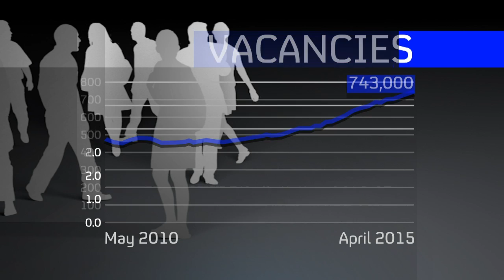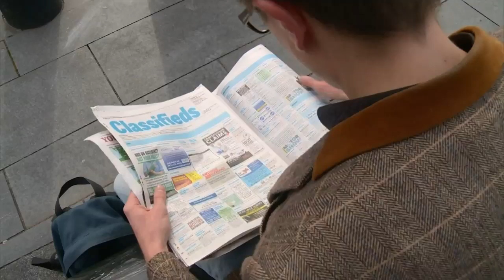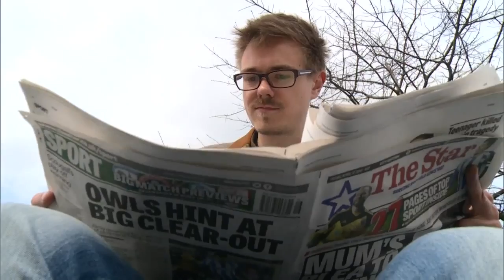Election 2015: Number of people in work hits record high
The Tories and Lib Dems hail new figures showing the number of people in work at a record high. Iain Duncan Smith says "zero-hours contracts" offer a chance for a flexible work life balance - to hoots of derision from Labour.

Read more in the General Election 2015 live blog: